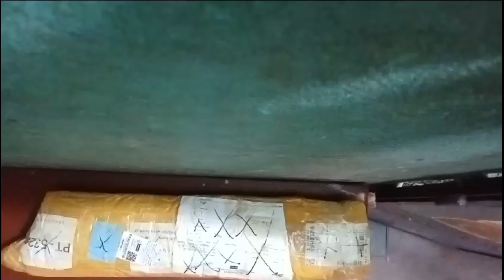rifle slingshot customer unboxing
🧏( বাংলাদেশের যে কোন জায়গায় ক্যাশ অন )
     🇧🇩  (হোম  ডেলিভারি পাঠানো হয়) 📦 💯
    ( যেকোনো প্রয়োজনে হোয়াটসঅ্যাপ ইমো )